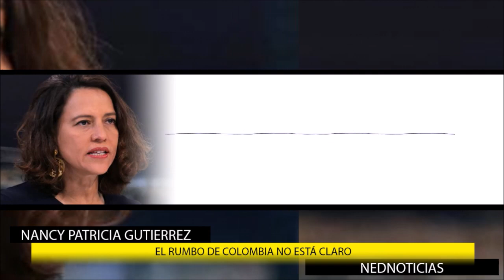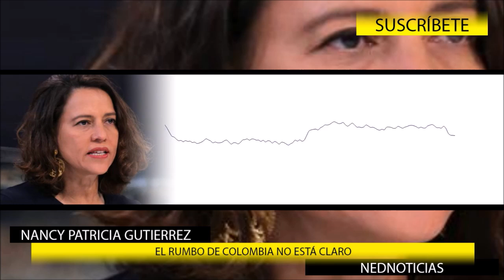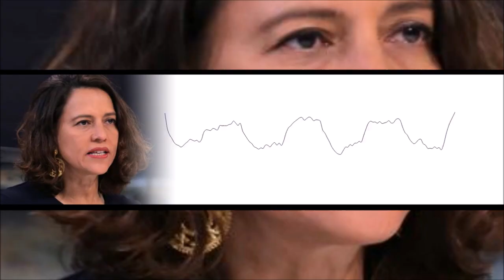ALERTA NANCY PATRICIA ⚠️ EL RUMBO DE COLOMBIA NO ESTÁ CLARO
Advertencia Nancy Patricia Gutierrez desde Fusagasuga